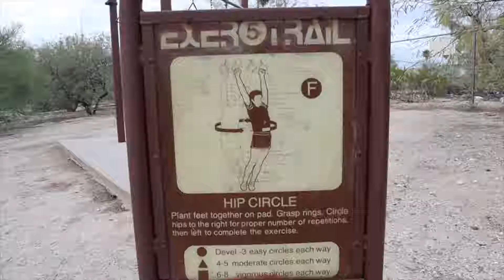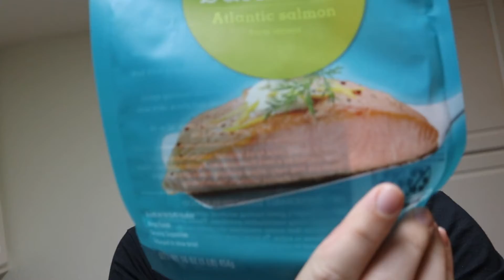NEW CAMERA! LOSING 2 POUNDS THIS WEEK! | WEEK 49 WEIGHT LOSS JOURNEY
I got a new camera!

Xavier Robles/Xroblesfitness is a participant in the Amazon Services LLC Associates Program, an affiliate advertising program designed to provide a means for sites to earn advertising fees by advertising and linking to Amazon.com.

(My Camera) Canon M50
Rode Mic
Go Macro Bars